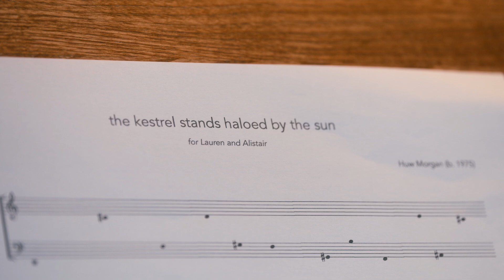Huw Morgan | WFTP Sessions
Huw Morgan is a contemporary composer who writes minimalist and atmospheric works for organ and piano.
Follow Huw
00:00 Spell for Safety or Exclusion
03:14 Triad - Space
07:56 The Kestrel Stands Haloed Before the Sun
15:10 Spell for Love or Control
20:38 Harmonies in Green [Sarah Davachi Cover]
Who’s Flying the Plane? is a place for creative people and their projects. We make videos & podcasts, host events, and more.
WFTP is here to talk to musicians, artists, designers, makers, comedians, and other inventive people about their craft.